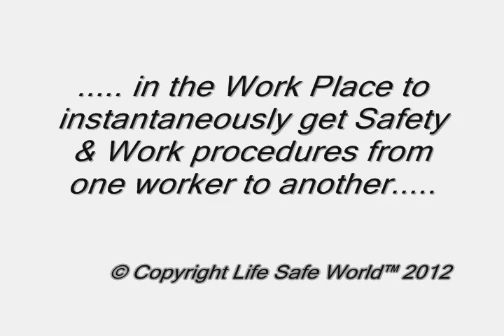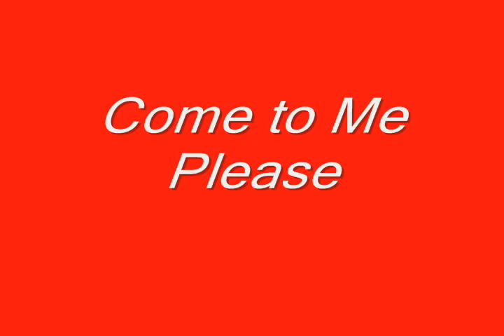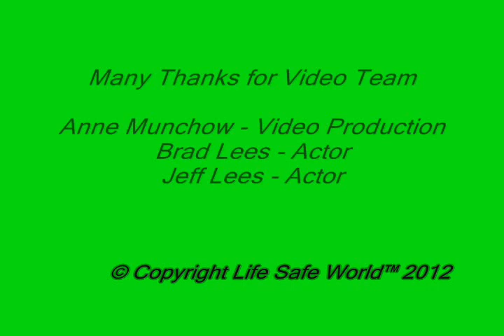Workplace Safety Hand Communication Systems - Life Safe World™ - Video 1 - Worldwide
Life Safe World ™ is Safety for Life
Life Safe World™ has designed and produced a simple Workplace Safety Hand Signal Communication Systems - © Life Safe World™ 2012 for Work Safety Organizations from Australia and around the World to use by all Workers
This Video visually explains how this simple one handed hand safety communication system really works
This safety hand signal system encourages workers in all workplaces to communicate safety messages and work procedures - i.e. from management to worker and worker to worker to abide by regulation workplace safety laws/practices and varying situations as they arise - i.e. gaseous leaks, welding flashes, fire alert and so on

We have developed this simple communication system by using single hand/arm movements against a persons body which means a specific safe work practice while working in all factories, construction areas and wherever else safety conditions are required
The person giving the signs is referred to as the "signaller", and uses the hand signals to give safety/work procedure instructions or arising situations to the person(s) receiving the hand signs referred to as "the receiver"

The basic technique (by the signaller) is to use a flat horizontal hand in a back and forth motion across the neck region (pointing fingers to the throat region) to attract attention of the other worker(s) or management (and or maybe a voice call or whistle could be incorporated to enhance the receivers attention more quickly) to the receiver

The next movement of the single hand is a basic hand display that relates to a particular component of safety or worker safety well being i.e. a hard hat is required, full face respirator is required , a dangerous electrical situation and so on

The receiver is then obliged to rectify the safety issue being given by the signaller

We believe this communication system will help promote uniform safety in the workplace as it is immediate, direct, specific and clean cut with the specific parameters being transmitted or conveyed

Life Safe World™ would encourage Work Safety Organizations from around the World to make contact so this Workplace Safety Hand Communication System - © Life Safe World™ 2012 can be implemeted for All Workers Safety

Life Safe World™
Unit 1 / 1 Alastair Court
Kilsyth
Victoria
Australia 3137